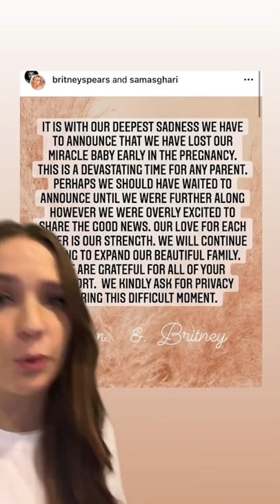Our thoughts are with Britney Spears and Sam Asghari ❤️